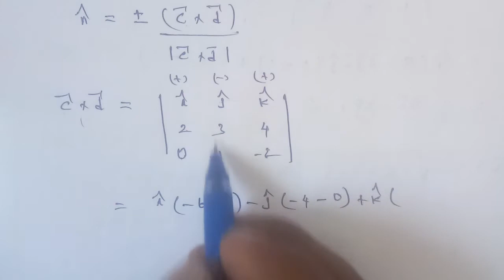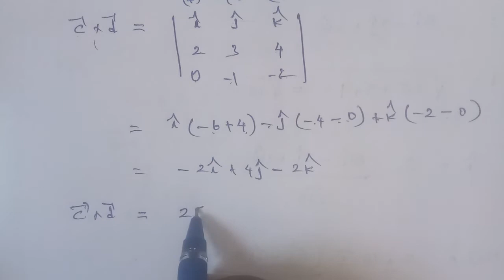Tn 11 maths| exercise 8.4|q. no.4|chapter 8 | state board | Vector Algebra |gmrrao maths